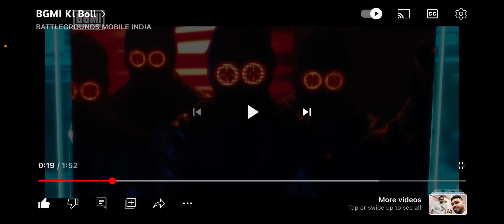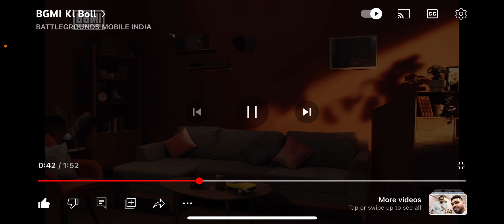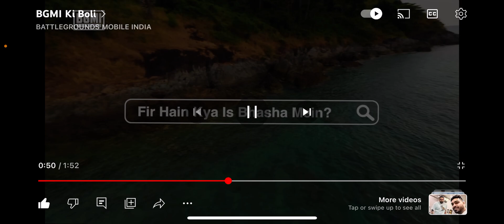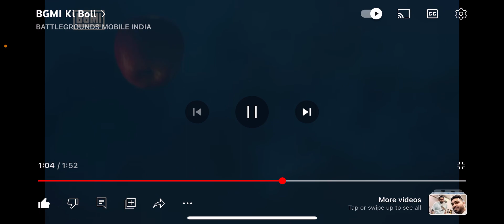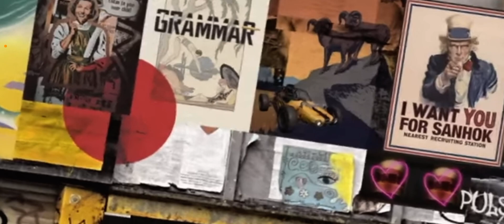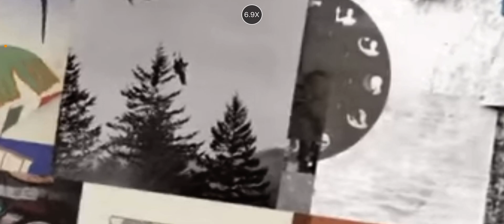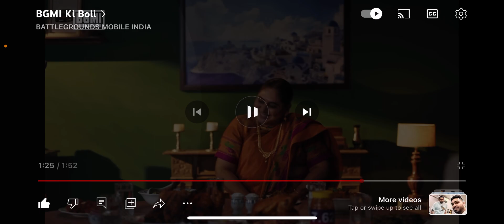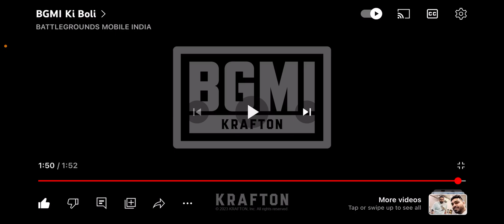4lakh uc event . Thanks Bgmi